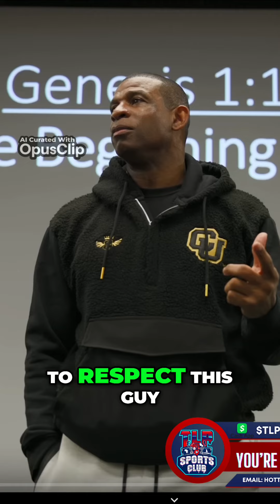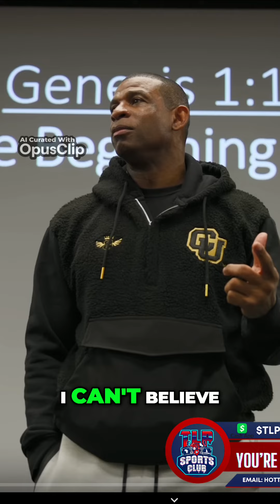Respecting Coach Prime | The Discipline and Success Behind the Hype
In this video I speak about Coach Prime's Influence.